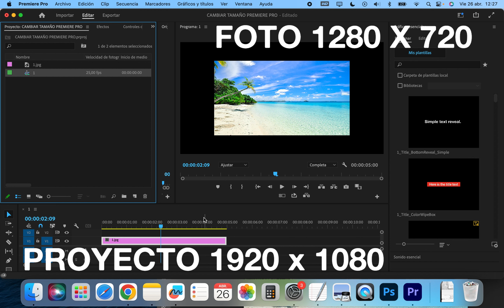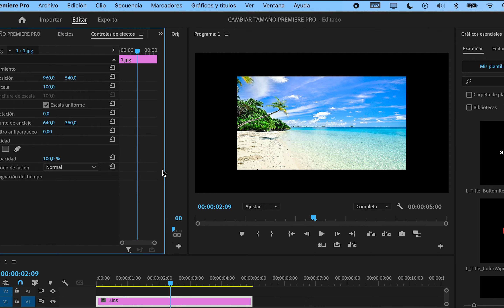COMO CAMBIAR DIMENSIONES DE UN VIDEO O CLIP EN PREMIERE PRO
EN ESTE VIDEO MOSTRAMOS COMO CAMBIAR EL TAMAÑO A NUESTROS VIDEOS TUTORIAL PARA PREMIERE PRO. TAMBIEN VAS A PODER VER COMO SE HACE PARA AJUSTAR EL TAMAÑO DE UNA FOTO EN PREMIERE. HAY VARIAS MANERAS PARA AJUSTAR DIMENSIONES EN PREMIERE. PRIMERO MOSTRAMOS COMO CREAR DIFERENTES FORMATOS DE VIDEO.'